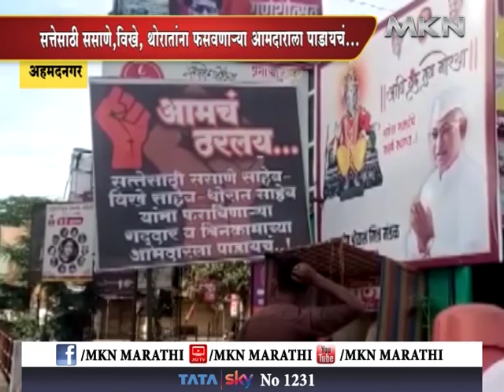आमचं ठरलंय' चं लोण श्रीरामपुरतही